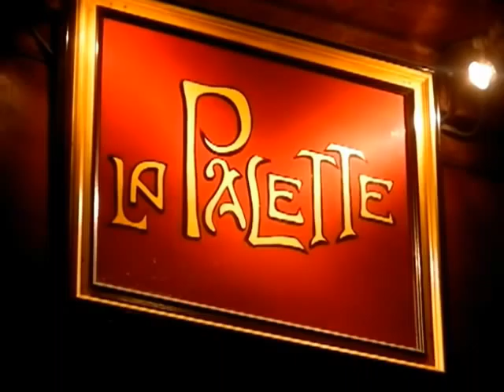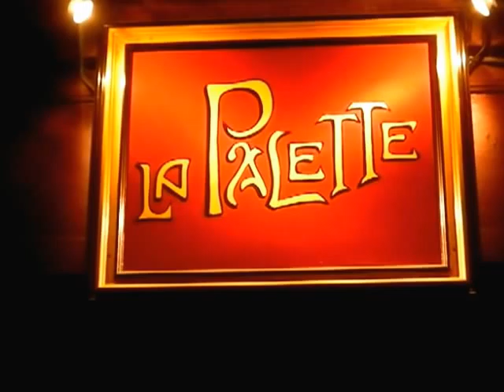HiMY SYeD -- Lemon Bucket Orkestra Sidewalk Performance La Palette Queen St W Toronto March 23 2012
HiMY SYeD -- Lemon Bucket Orkestra Sidewalk Performance La Palette Queen Street West Toronto March 23 2012